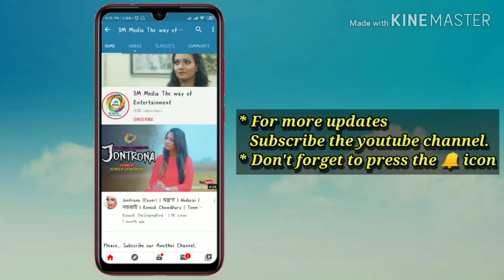পাঠাও রাইডে কোনো একদিন। My Pathaow Ride Experience। Konock Chowdhury। 3M Media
Konock Chowdhury